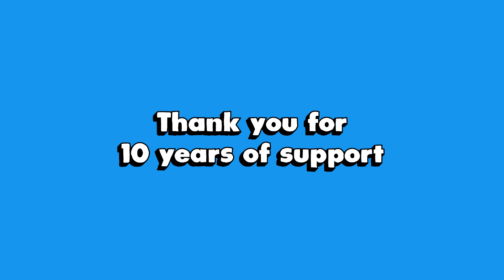10 Years on YouTube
It's been a whopping ten years since my first ever upload to this channel - a decade filled with Let's Plays, livestreams, collaborations and more. For once I've decided to stop rambling and let a montage do the talking!

Check my comment down below for a proper write up of my thoughts but if there's one thing to take away, it's simply a massive thank you for all the years of support and kindness - here's to many more!